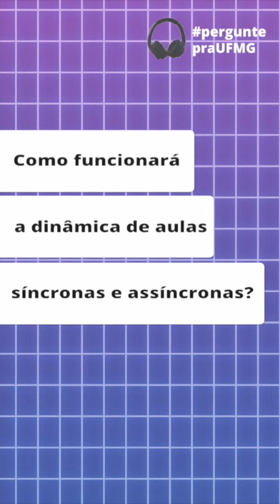Como funcionará a dinâmica de aulas síncronas e assíncronas?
Bruno Teixeira, pró-reitor adjunto de Graduação da UFMG, responde sobre o funcionamento da dinâmica de aulas síncronas e assíncronas.

O vídeo integra a série perguntepraUFMG, veiculada nos stories das mídias sociais da Universidade durante o período de Ensino Remoto Emergencial (ERE).